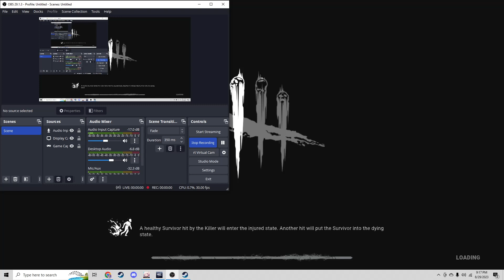ADEPT XENOMORPH: Dead by Daylight ALIEN DLC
The Xenomorph is OFFICIALLY HERE and with that a new challenge to adept the new killer! Sorry if I sound grumpy I was having a hard time recording videos and was feeling a bit agitated sorry if I say anything negative or am acting too negative. Still having to get used to the tail but I hope you enjoy this video of me trying to play Xenomorph (its not good)